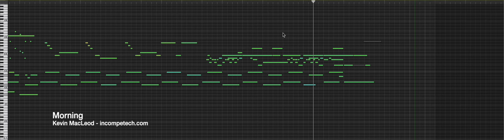Morning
60bpm
Classical Guitar, Harp, Flutes

Morning. The time of day when you can’t figure out how to get to your drive-thru coffee place because there’s new construction, and the sun is super low so you’re squinting at the signs trying to figure out if you are supposed to turn left here, or if you definitely should NOT turn left here because you will get 3 tires shredded by sharp metal chunks before you fall in a hole.
This piece of music is based on the old-timey concept of calm, beautiful, renewing mornings.

permaFAQ
software = Logic